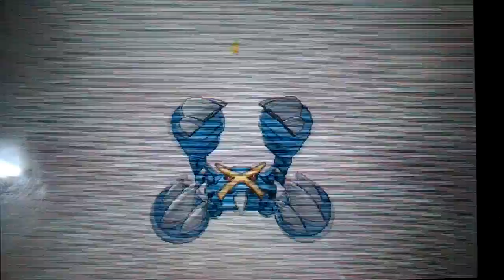ポケモンUSUM】アムハングロス相手に剣舞!?全抜きエース型タイプ：ヌルが強すぎる！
キャプチャソフト導入まで苦渋の直撮りです。